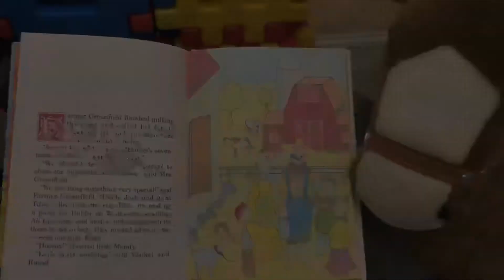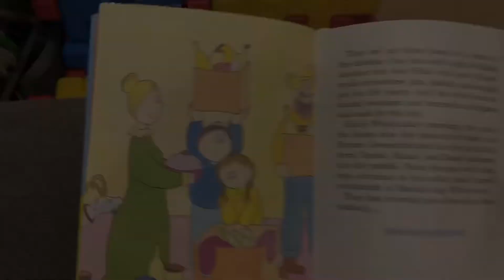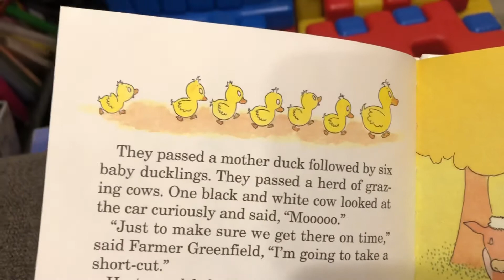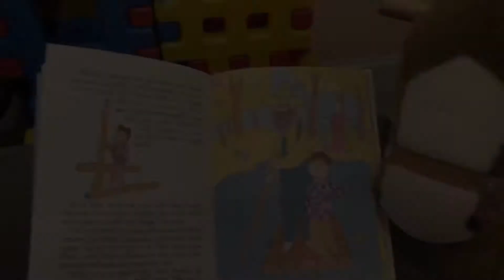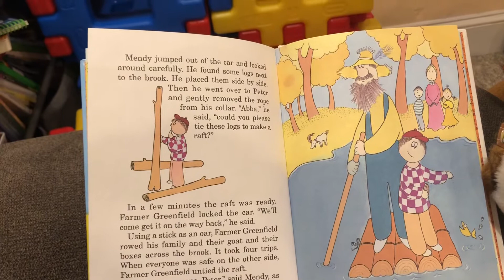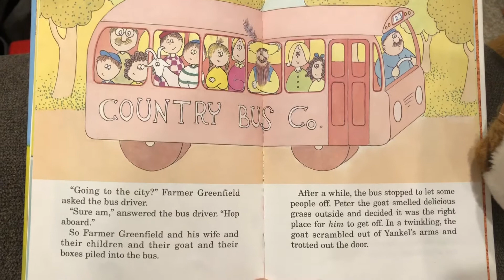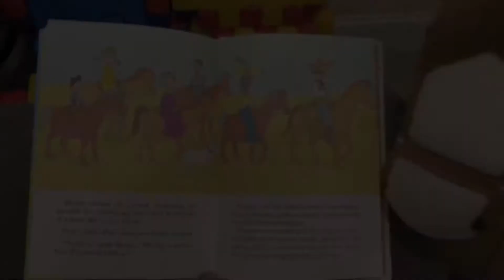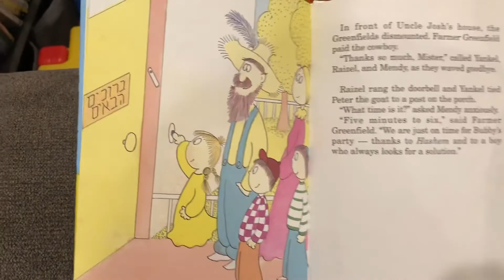Farmer Greenfield’s Big City Adventure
Story Time With Shoko